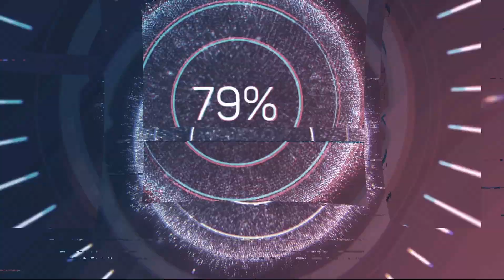Pokémon Fire Red (Part 6)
This is Part 6 of Pokémon Fire Red for a full series Pokémon Nuzlocke I am live streaming on Twitch (cosplaygameryume). We started with Pokémon Red and have completed that along with Blue, Green, Yellow, Gold, Silver, Crystal, Ruby, Sapphire, and Emerald so far! This Nuzlocke has an interesting twist! My team is predetermined by a Pokémon Team Randomizer Filter on TikTok! I will play all the mainstream Pokémon games using this method until we make it through them all!

Nuzlocke Rules:
1. A TikTok Pokémon Team Randomizer filter determines my team for the whole duration of the Nuzlocke.
2. A Pokémon that faints has to be boxed and can no longer be used.
3. Level cap matches the Gym Leaders and Elite Four's Ace Pokémon (the exception was I gave myself a 5 level advantage for Pokémon Red as I adjusted to the rules).
4. If the randomly generated team does not have a starter included in it, then the first generated Pokémon will be the starter Pokémon.
5. All Pokémon must be nicknamed.
6. If a Pokémon is game exclusive, it is allowed to be spawned in on the route it'd normally be found in the other version.
7. All Pokémon fainting means game over.
8. Items are allowed to be used during battles.
9. Held items are allowed.
10. After 10 attempts a small level advantage is applied.